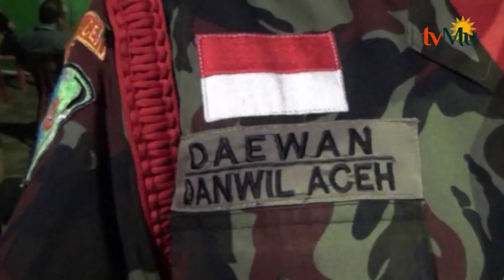Kokam Aceh Nobar Film G30 S PK